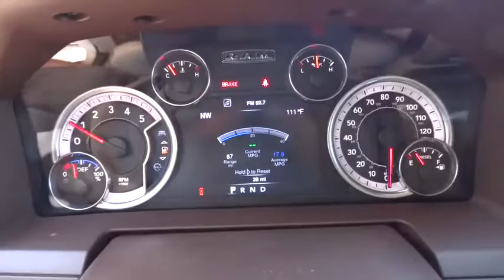2016 RAM 1500 Redding, Eureka, Red Bluff, Northern California, Sacramento, CA 16D348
2016 RAM 1500